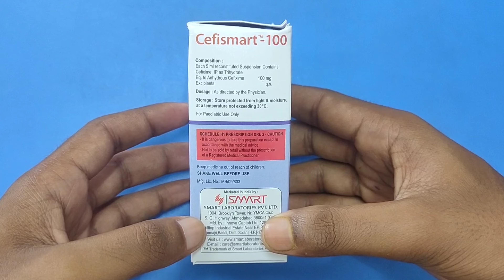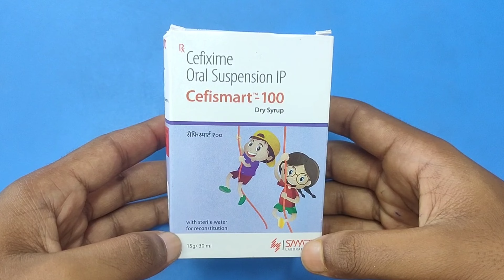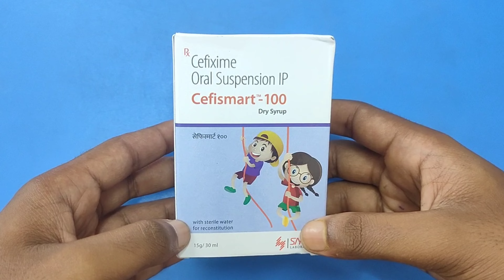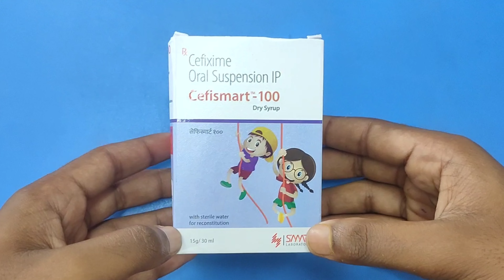Cefismart 100 Dry Syrup?/Cefixime Oral Suspension IP! Uses / Dose / Review